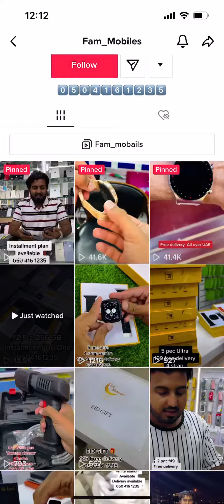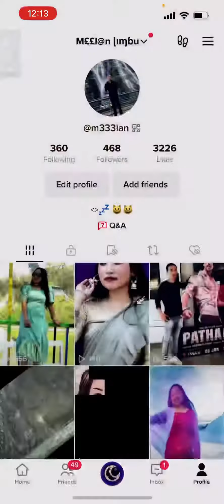Dubai Shop me Iphone 12 pro installment pe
Looking forward to purchase a mobile phone on monthly installment in UAE, but you don’t have a credit card, or maybe you’re only looking for other way to get mobile on installment without credit card! No worries at all. In 2021, there is a new trend evolving across United Arab Emirates that enables you to make purchases without paying the full amount in advance, without paying high interest, and absolutely monthly installment mobile phone in UAE without credit card.

FinTech start-ups like postpay, Tabby, Tamara, cashew payments and Spotii opening in United Arab Emirates are enabling buyers to pay for products in installments with no interest and no transaction fees, using best-in-class technology, offering monthly installment plans or delayed payments for purchases as small as a new pair of headphones.